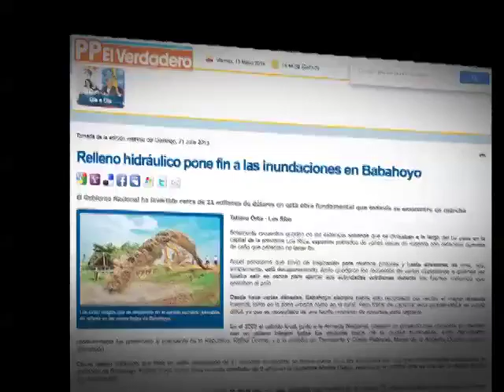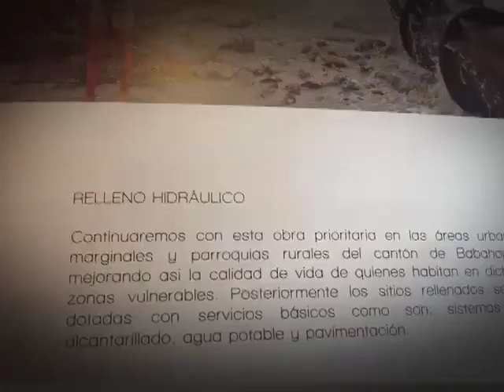Rafael Correa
Un presidente que trabaja en beneficio de todas y todos los ecuatorianos con obras